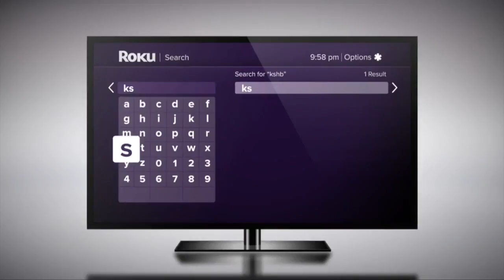41 Action News Latest Headlines | June 3, 7am